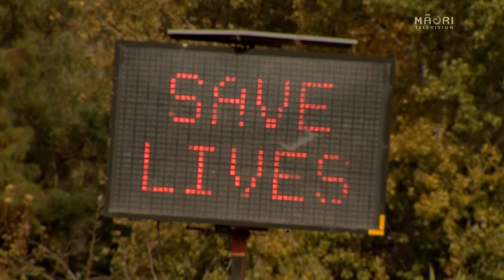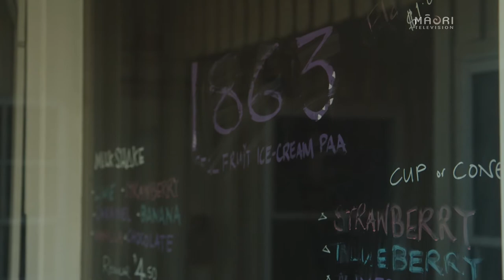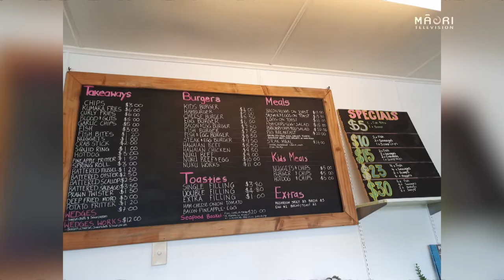Te Ao Māori News: Professor Margaret Mutu calling for Māori to stop bullying toward COVID-19 cases.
Broadcasted: 26.04.20
Te Ao Māori News - your leading Māori news provider bringing you the latest news as it happens, straight to your device. Our team is focused on delivering a more inclusive approach to Māori news by connecting directly to our communities, Te Ao Māori.